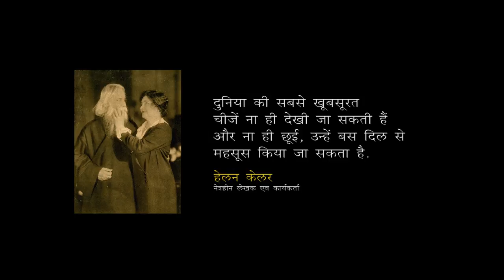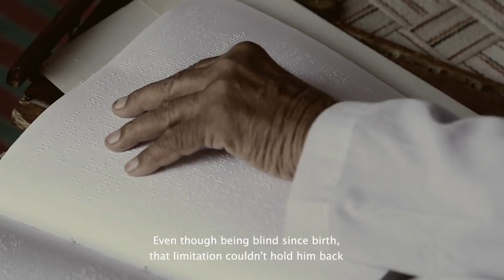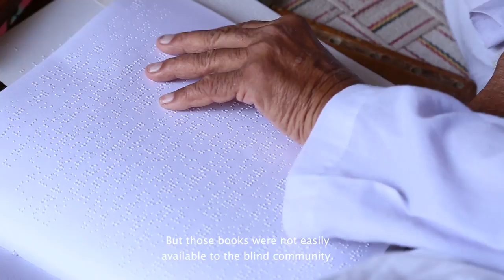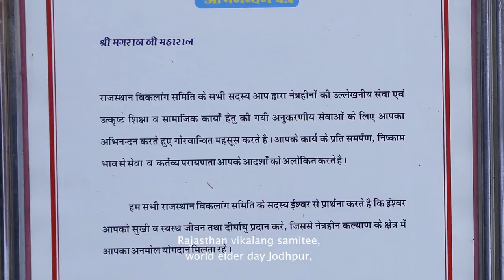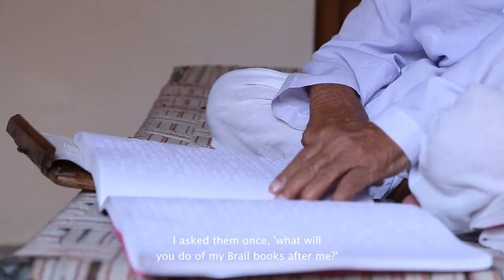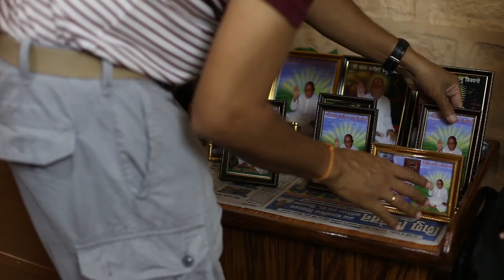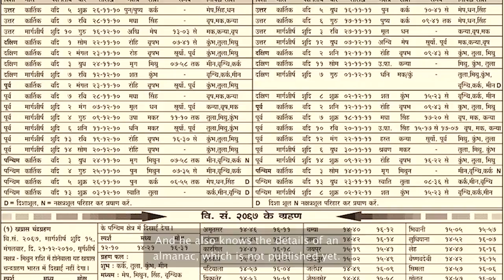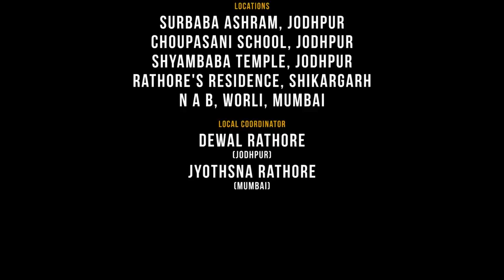Magrajji Surdas Hollywood Award winning Documentary - Antardrishti - Biography of a Saint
Winner of 4 International Film Festival Awards, this Documentary is an highly inspirational story of a 100 plus years old man, born blind in a very poor family in an Indian remote village and lived a selfless life to give back to the world.

Maghrajji, alias Surbaba, fought against all limitations in life and mastered not only the Braille language for blind, but also wrote about 20 books and converted 'Bhagwat Gita' and 'Bhaagwat' into Braille, in addition to few others, thereby contributing immensely for the blind community and next generations.

Surbaba is a multi faceted personality, having great knowledge of Indian classical music, has by-hearted major Hindu scriptures and is blessed with a direct connect with the God.

His life teaches us how one can overcome shortcomings of life, master the worldly achievements and elevate oneself beyond the materialistic gains and connect with the Supreme !